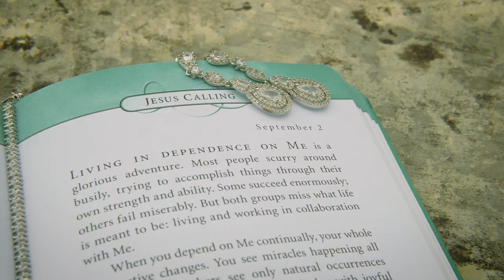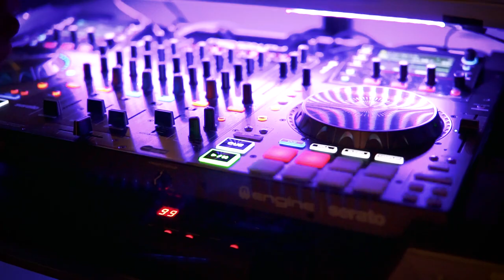Kortney & Cody Wedding Highlight Film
September 2, 2018- Kortney & Cody Said "I DO!"
Video: Brockstar Videos
Venue: Olde Dobbin Station
Coordinator: Rachel May
DJ: Re-Spin Entertainment